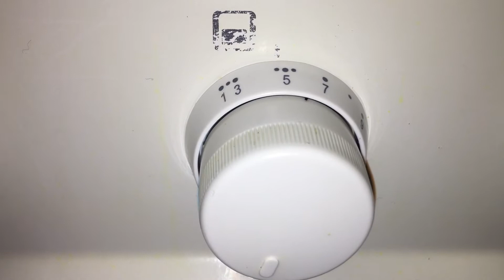Nan Khatai Recipe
Almond Nan Khatai Recipe
Ingredients:
Plain Flour 1 1/2 Cup
Desi Ghee 1 Cup
Almond 100 Gram
Baking Powder 1 Tea Spoon
Baking Soda 1/4 Tea Spoon
Green Cardamom Powder 1 Tea Spoon